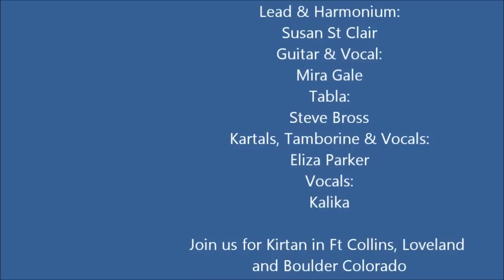Bhajamana Ma by Susan St Clair and friends Boulder, CO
Bhajamana Ma   -  (  Bhaja - sing with devotion, mana- mind,  Ma - Divine Mother)
Ananda Mayi Ma Ma,  Ananda Rupa Ma Ma
(Bliss filled Mother, Embodiment of Bliss)

Jai Ma!